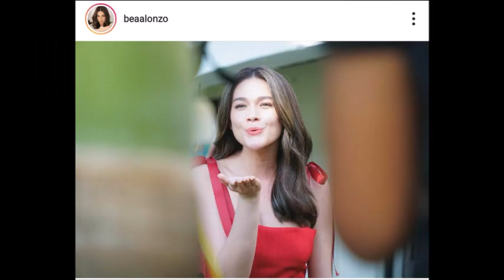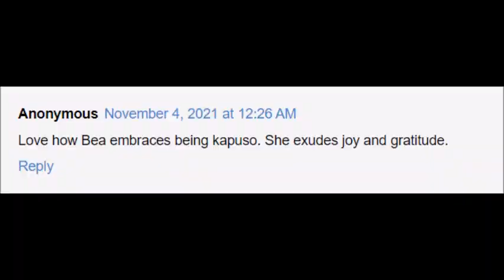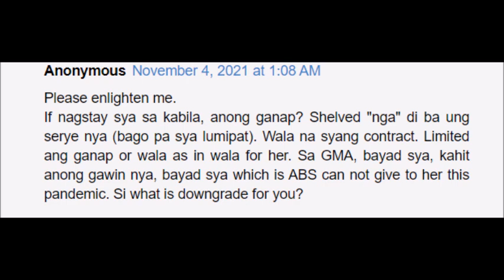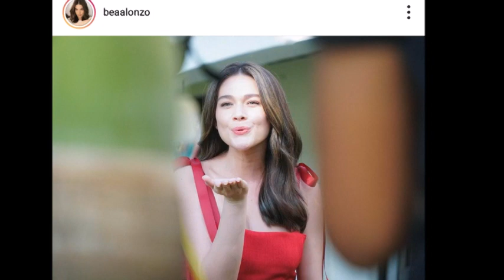BEA ALONZO NA BASH NAGBAGO DAW ANG IMAGE NG LUMIPAT SA GMA PERO FANS DENEPENSHAN SI BEA ALAMIN